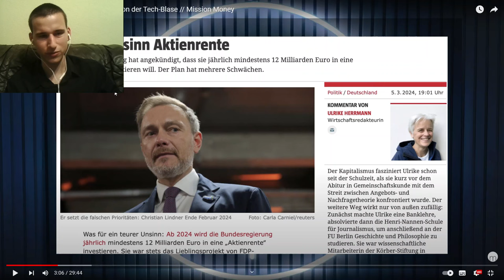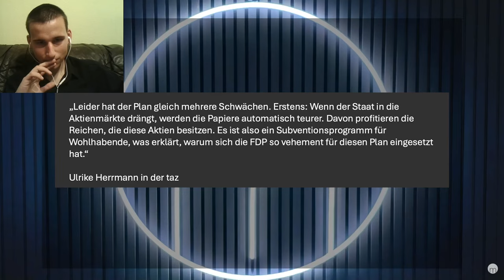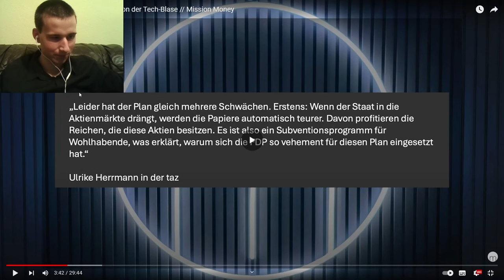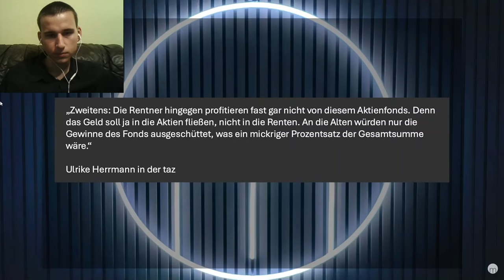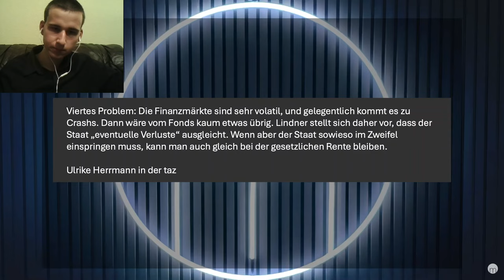So krass irrt Mission Money bei der Aktienrente! Ganze Reaktion auf Mission Money